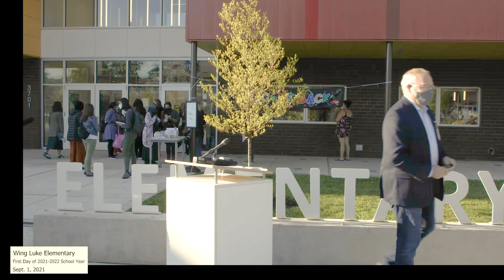Kicking Off 180 Days of Excellence @ Wing Luke Elementary